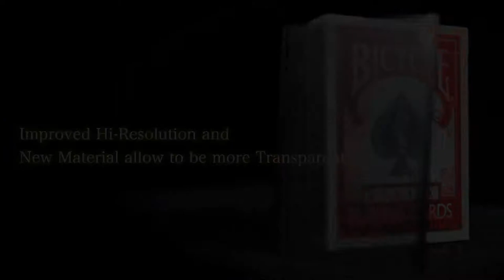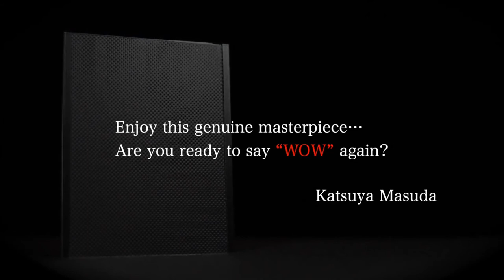WOW 3 Face-DOWN by Katsuya Masuda